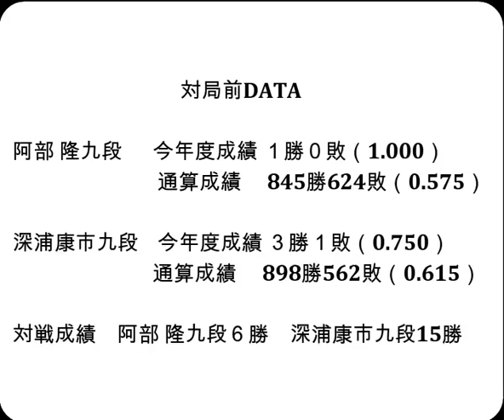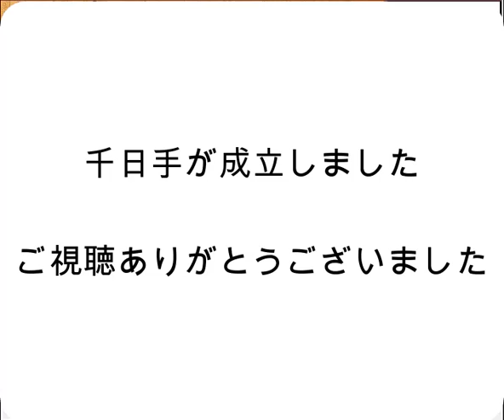将棋対局速報▲阿部 隆九段－△深浦康市九段 第82期順位戦Ｂ級２組１回戦[矢倉]（主催：朝日新聞社・毎日新聞社・日本将棋連盟）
対局前DATA

阿部 隆九段  　今年度成績 １勝０敗（1.000）

深浦康市九段    今年度成績 ３勝１敗（0.750）

対戦成績　阿部 隆九段６勝　深浦康市九段15勝

2023年6月21日の将棋対局情報(詳細は次の動画で随時更新!)

▲阿部 隆九段△深浦康市九段
千日手が成立しました。

6/21の対局予定と結果
第71期王座戦挑戦者決定Ｔ▲斎藤慎太郎八段△豊島将之九段
第49期棋王戦挑戦者決定Ｔ▲中村太地八段△横山泰明七段
▲丸山忠久九段－△石井健太郎六段
▲郷田真隆九段－△飯島栄治八段
▲高見泰地七段－△村山慈明七段
▲佐々木慎七段－△高崎一生七段
▲行方尚史九段－△藤井 猛九段
▲戸辺 誠七段－△中村 修九段
▲青嶋未来六段－△松尾 歩八段
▲久保利明九段－△井上慶太九段
▲北浜健介八段－△阿久津主税八段
▲及川拓馬七段－△谷川浩司十七世名人
▲大石直嗣七段－△中川大輔八段
▲深浦康市九段△阿部 隆九段
▲杉本昌隆八段－△渡辺和史六段
▲畠山 鎮八段－△鈴木大介九段

  6月23日    佐々木大地七段 第94期ヒューリック杯棋聖戦  第２局
  6月28日    羽生善治九段 第71期王座戦挑戦者決定トーナメント準決勝
  7月3日     佐々木大地七段 第94期ヒューリック杯棋聖戦  第３局
  7月18日    佐々木大地七段 第94期ヒューリック杯棋聖戦  第４局
  8月1日     佐々木大地七段 第94期ヒューリック杯棋聖戦  第５局